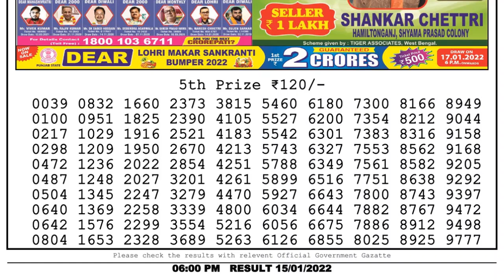Lottery Sambad Result 6pm 15.01.22 Nagaland State Lottery Result